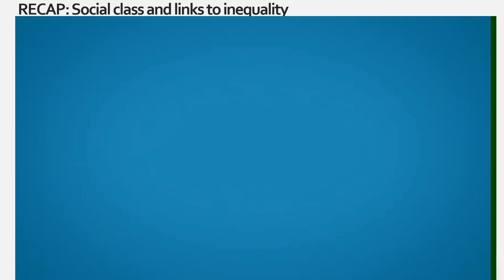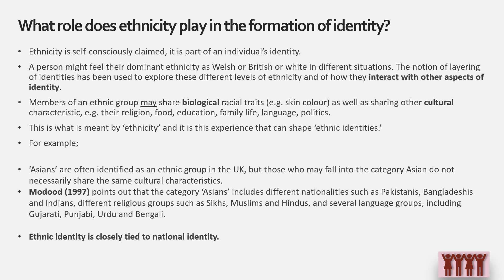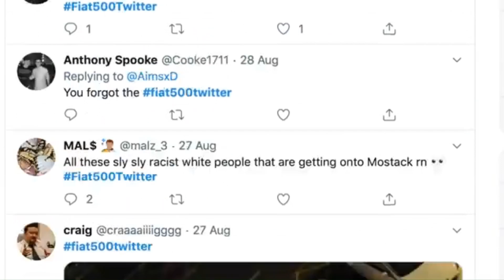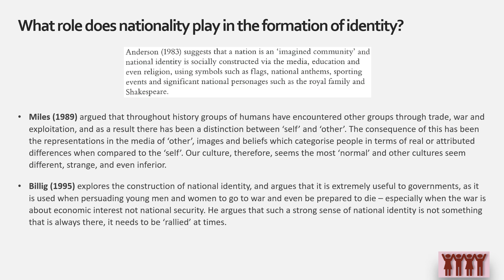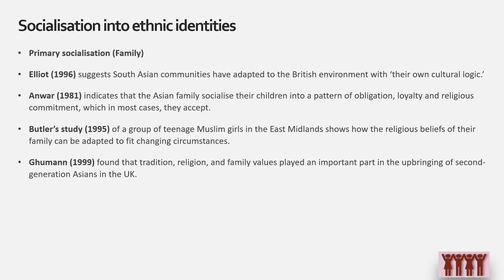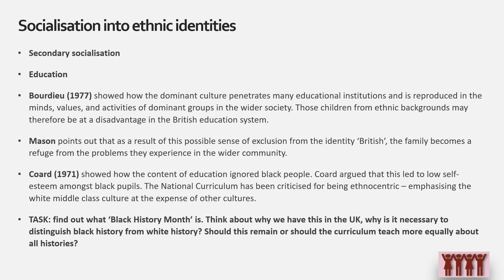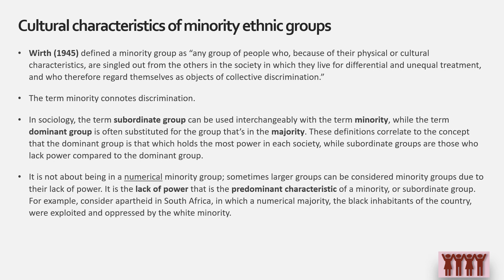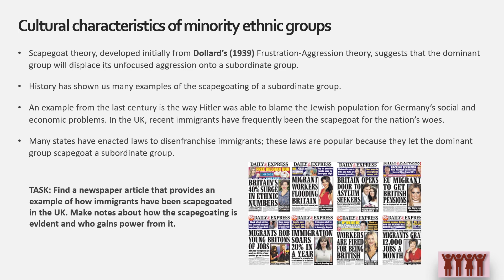Ethnicity and Identity Sociology LESSON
Lesson covering identity and ethnicity for Sociology students. Designed for OCR A Level Sociology. Additional resources to accompany the videos in this playlist for students and teachers can be found